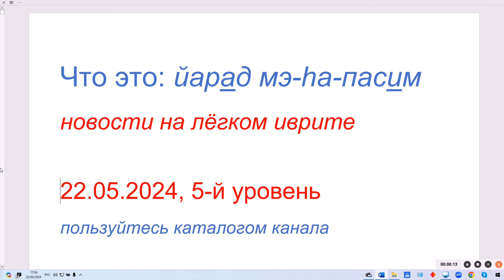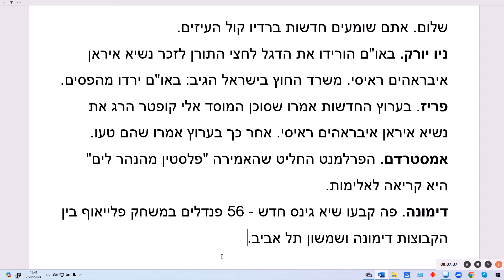Что это на иврите: пЕндаль; йарАд мэ-hа-пасИм. Новости на лёгком языке. 22.05.2024, 5-й уровень